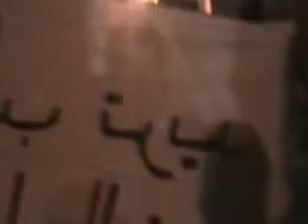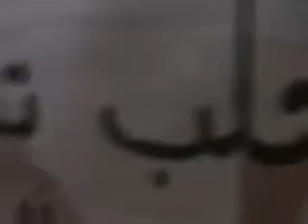حلب || مظاهرة صلاح الدين جامع بلال دقة عالية 23-8-2011